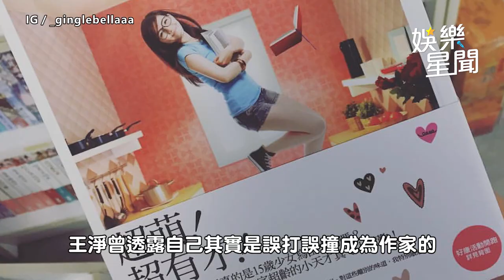《人選之人-造浪者》王淨出道前是暢銷作家！ 演技好、唱歌好聽被譽為「周迅接班人」｜三立娛樂星聞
面來源：資料畫面、Netflix、大慕影藝提供、IG／_ginglebellaaa、imcharleslin、pochiehwang、caiven.c、ting_hu_zhang、tsaoyuning